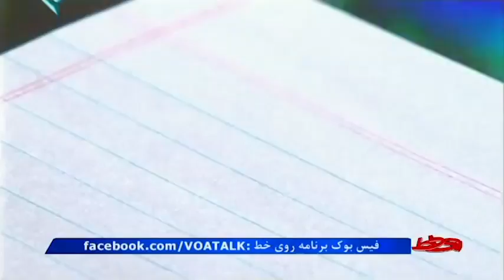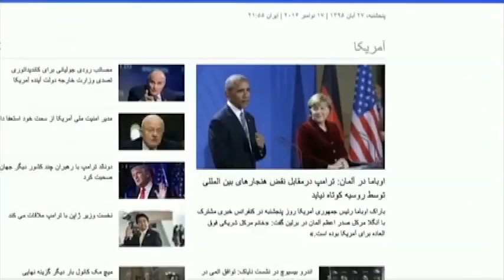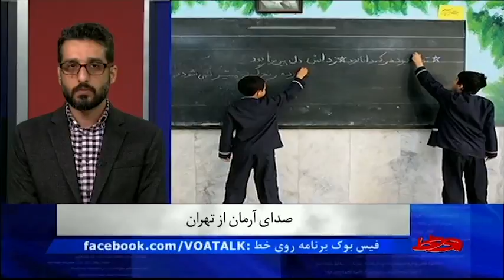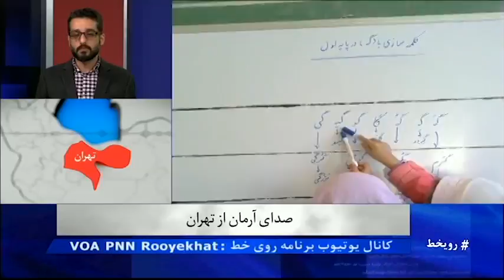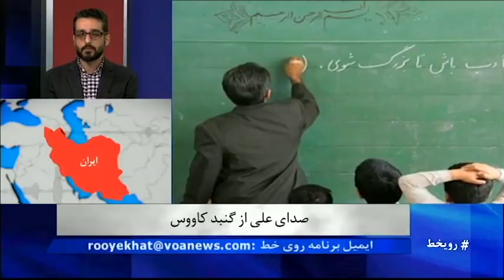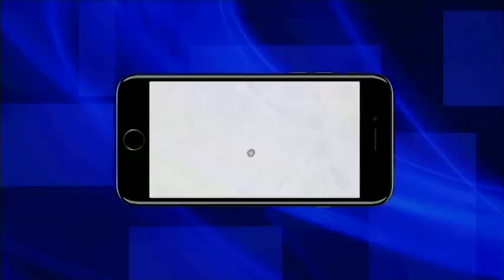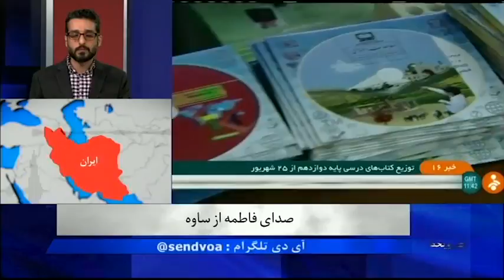هزینه‌های شروع سال تحصیلی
گر فرزندی در خانواده دارید که به مدرسه می‌رود، از هزینه‌ها بگویید. آیا با موردی مواجه شده‌اید که هزینه‌های تحصیل مانع از حضور کودکی در مدرسه شود؟